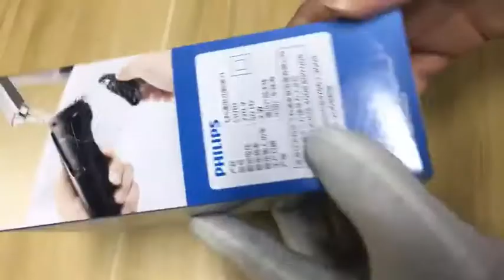Máy cạo râu 3 lưỡi Philips S1010